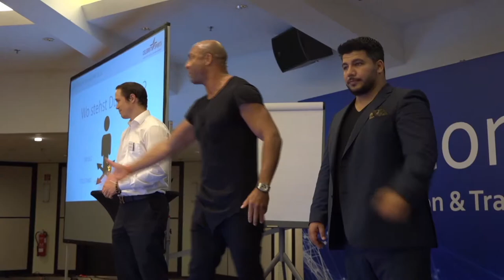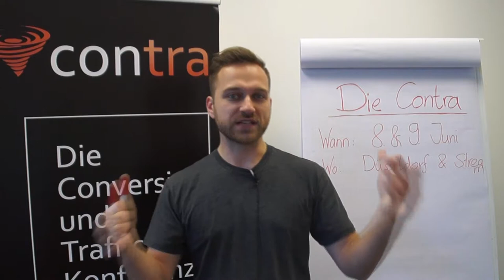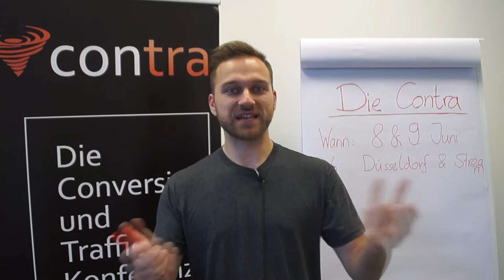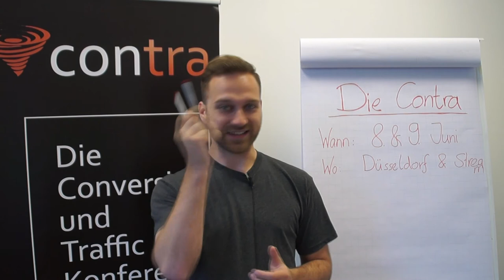Was ist die Contra? DIE Konferenz für Verkaufstaktiken im Internet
Was ist eigentlich die Contra? Pro und Contra? Nein! Die Contra ist DIE Konferenz für Verkaufstaktiken im Internet. Hier lernst du alles über Online Marketing.

Die Contra ist DIE Konferenz im deutschen Raum zum Thema Online Marketing, Online Verkaufstaktiken, Traffic und Conversion. Bisher war das Event immer ausverkauft.

🎟 Willst du dabei sein?

Wenn man ein Business auf die wesentlichen Erfolgsfaktoren reduziert, bleiben genau zwei Stellschrauben übrig: Die Generierung von mehr Besuchern und Interessenten, sowie die Erhöhung der Kaufrate.

Im Ergebnis sind diese beiden Stellschrauben der Schlüssel zu mehr Umsatz und Gewinn; die Kennzahlen, anhand derer Vollblut-Unternehmer den Erfolg messen. Zu genau 100% hat sich die Contra diesem Ziel verschrieben: Mehr Umsatz durch höhere Kaufraten und mehr Besucher.

Die Contra wurde ins Leben gerufen von den Vollblutunternehmern

Wir freuen uns, dich auf der Contra begrüßen zu dürfen!